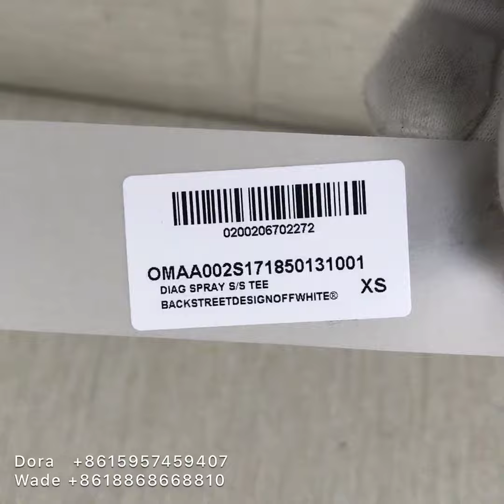OFF-WHITE C/O VIRGIL ABLOH 17FW star fireworks short sleeved T-shirt short by wade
by Wade lordkicks